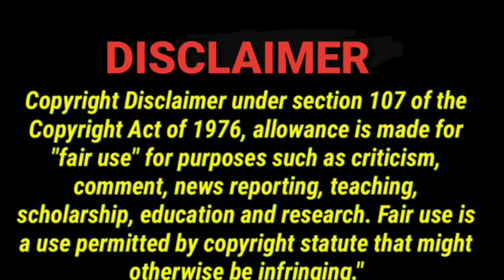โรงเรียนเขาว่าน่าอยู่ [Official MV]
I dont know these girls but I think what the song is all about. but please tell me an engligh translation of this please.

Check out this channel: @โรงเรียนเขาว่าน่าอยู่